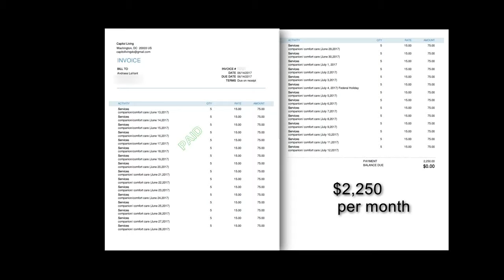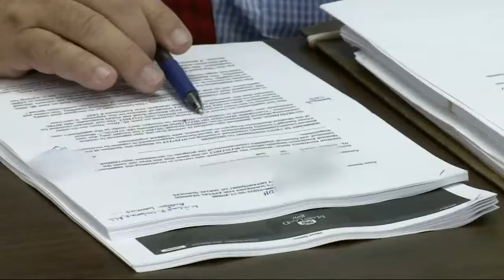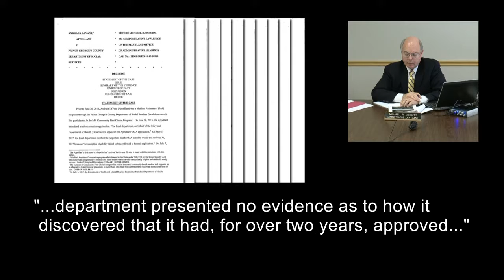Officials admit mistake, woman loses Medicaid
The lingering question: Would she get her Medicaid back?